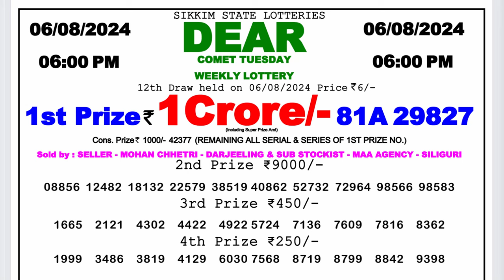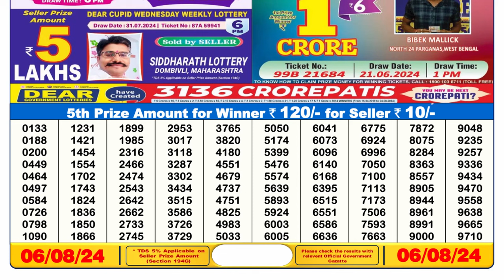🔥Dear Lottery Sambad 6pm Result 06.08.24 Lottery Result live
1. lottery sambad
2. dear lottery result
3. morning lottery sambad
4. লটারি সংবাদ